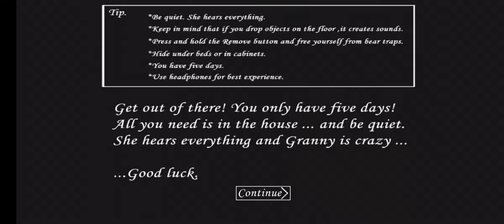Granny - Gameplay Walkthrough Part 1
Granny keeps you locked in her house. Now you have to try to get out of her house, but be careful and quiet. She hears everything. If you drop something on the floor, she hears it and comes running. You can hide in wardrobes or under beds.
Good luck!

Anyone having complain please inform in comment.